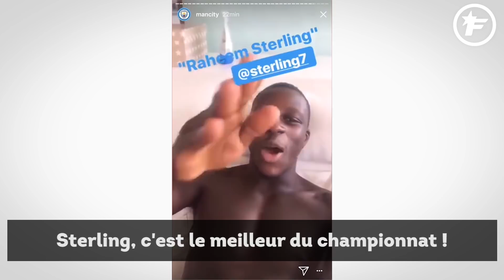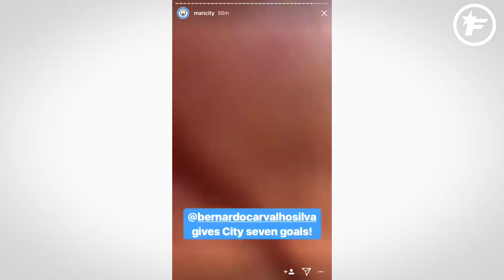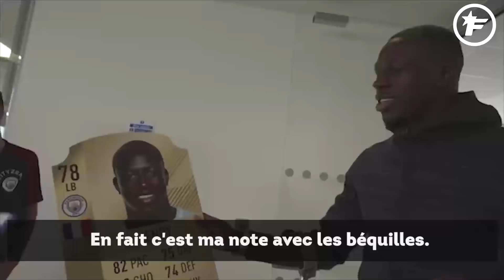Le Best OF de Benjamin Mendy sur les réseaux sociaux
L'ancien joueur de Marseille avait démarré ses premières vidéos sur Instagram lorsqu'il était dans la cité phocéenne. Il a forcément continué lors de son passage à Monaco avec ses compères Bernardo Silva ou encore Kyllian Mbappé.

Nous vous proposons de découvrir ses "stories" les plus marrantes entre certains moments chaleureux dans les vestiaires, les étapes de sa rééducation ou encore son rôle de Community Manager pour Manchester City dans ce Best Of.